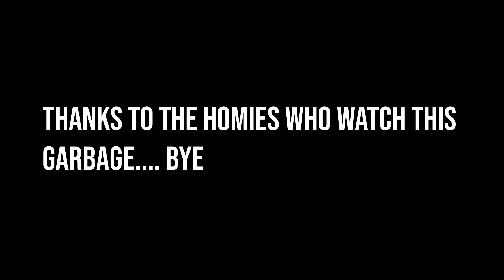I play this game and make highlights out of it…. Neurotically… f*ck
637 Godwin - Pull Out

You Searched:
helcurt best moment
helcurt montage
helcurt savage
helcurt kills
mobile legends helcurt
best helcurt
helcurt best build
helcurt montage ml
helcurt guide
helcurt build 2019
helcurt montage 2019
helcurt top global

637 Godwin
Helcurt Guide